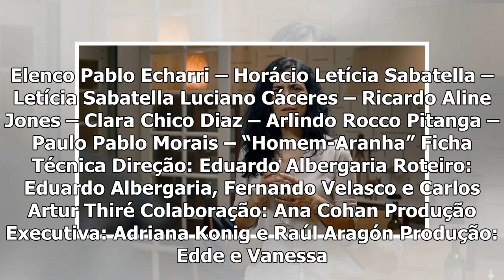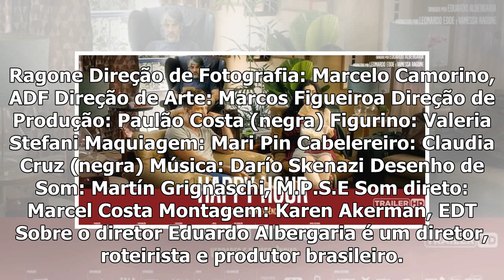Ator argentino Pablo Echarri ganha fama de herói em cena de Happy Hour – Verdades e Consequências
No filme “Happy Hour – Verdades e Consequências”, que estreia em 28 de março, o professor argentino ...